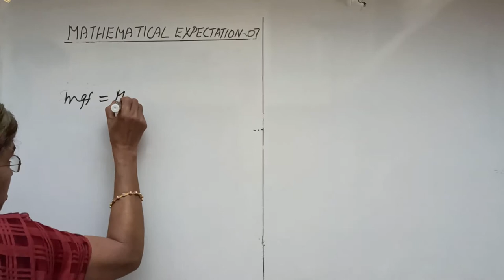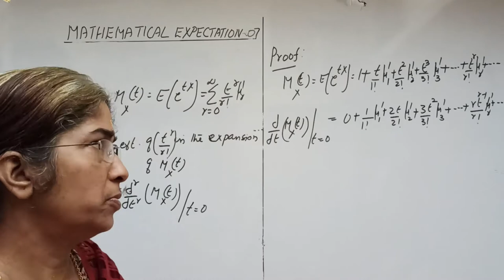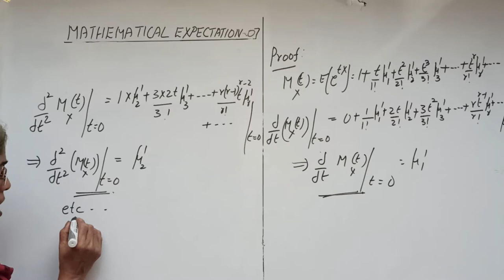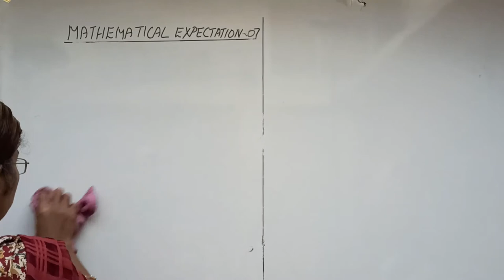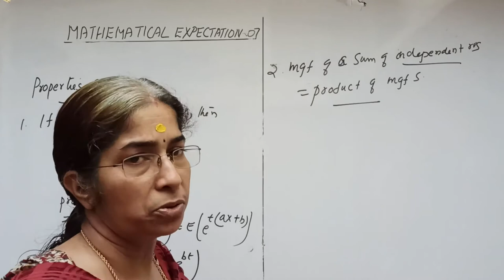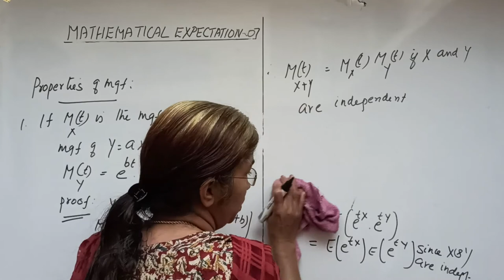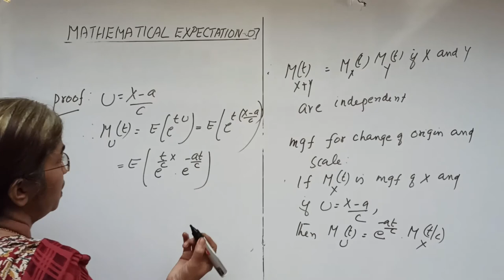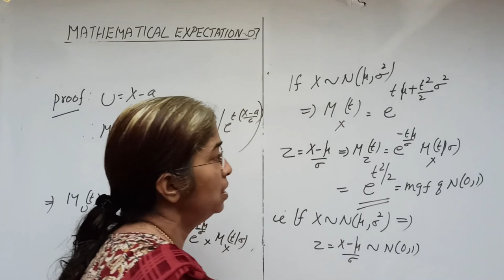Mathematical Expectation-07: Properties of mgf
Statistics Mathematical Expectation-07: Properties of mgf by Renuka Raja, Sakthan Thampuran College of Mathematics and Arts, Thrissur, Kerala